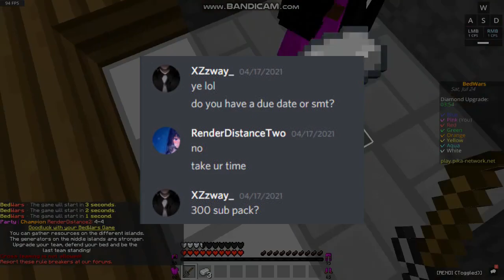Texture Pack Release "YENSHI" [16X] | Bedwars w/ my Pack Maker (Pika Network Bedwars)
Texture Pack Release "YENSHI" [16x]  | Bedwars w/ my Pack Maker
(Pika Network Bedwars)

📌Timestamps:
0:00 intro
0:11 pack link
0:20 game 1
1:05 game 2
2:39 game 3
6:20 the bridge
8:28 outro

📀Server: play.pika-network.net

❕Tags by @RenderDistanceTwo, credit me when using them:
pikanetwork, pika network, pikachu network, toppikahost, pika network
bedwars, pikanetwork bedwars, bedwars pikanetwork, bedwars pika
network, bedwars solo, solo bedwars grind, bedwars solos on pika,
chill bedwars grind, private pack, bedwars texture packs, pika network
montage, bedwars montage, a bedwars montage, montage bedwars,
grind montage, bedwars grind montage, bedwars grind, renderm lofi,
lofi bedwars grind, bedwars with lofi music, lofi bedwars, chill bedwars,
texture pack release, resource pack release, bedwars texture pack,
bedwars pack, best bedwars packs, fps pack bedwars, pack overlay
clean bedwars pack, texture pack bedwars, pack 16x, pack release 16x,
yenshi 16x, texture pack yenshi, yenshi, smooth renders texture pack,
bedwars pack 16x, best bedwars texture packs, fps boost texture packs